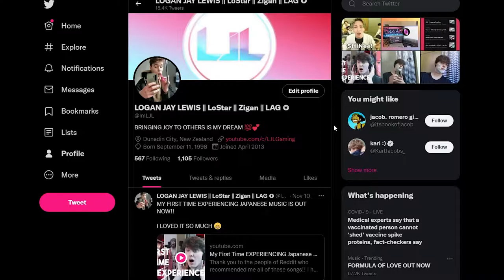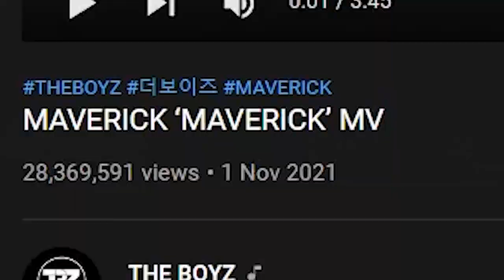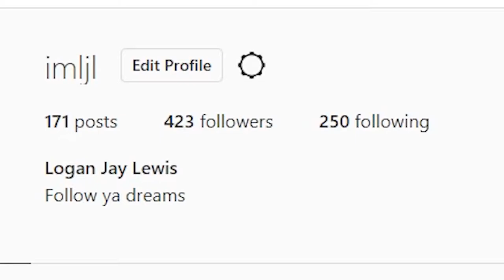The Boyz 'Maverick' in a Nutshell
The Boyz didn't need to come in and attack us with their acting, dancing, singing, visuals and FANSERVICE but they did...